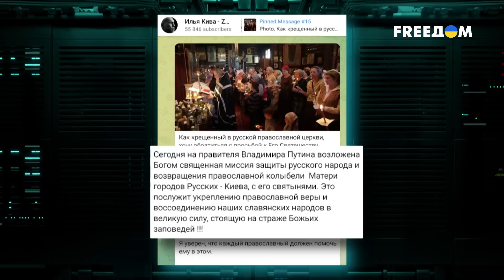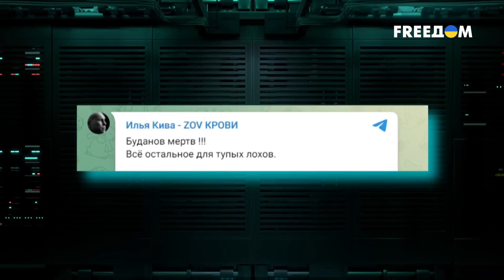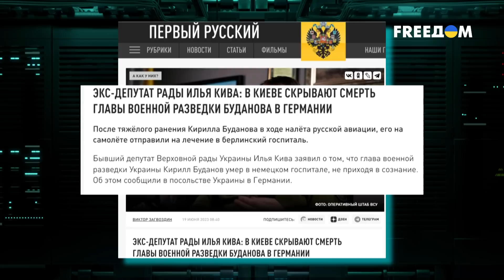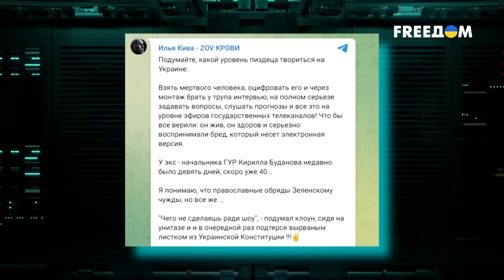🔴 Кива "убил" Залужного и Буданова. Кто ему платит за информационный мусор для росTV?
Когда несколько лет назад прямо на лоб Ольги Скабеевой приклеилось обидное прозвище "Сливной бочок",  все были уверены, что в этой роли пропагандистка будет всегда. Очень много лет транзитом именно через рот Скабеевой Кремль сливал самую упоротую "дичь" и "чернуху". Другими словами, приехавшая в Москву простушка из глухой провинции готова была позориться больше других пропагандистов, а ее шоу напоминали то ли балаган, то ли утренник в больнице для душевнобольных. Но вот прошли годы, Скабеева освоилась и явно уже не хочет быть низкопробным "сливным бачком". Ну а смысл позориться больше других, когда с начала полномасштабного  вторжения на федеральных каналах позорятся десятки тех, кого не жалко. И речь идет о сбежавших предателях из Украины. Подробнее об этом смотрите в материале на телеканале FREEДОМ.